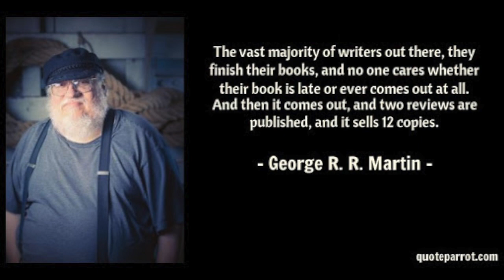Big Question: When Will George RR Martin Finish All 7 Books?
AL attempts to answer the biggest question in books: when will George RR Martin finish BOTH of the remaining "Game of Thrones" books? And he has a pretty troubling answer...